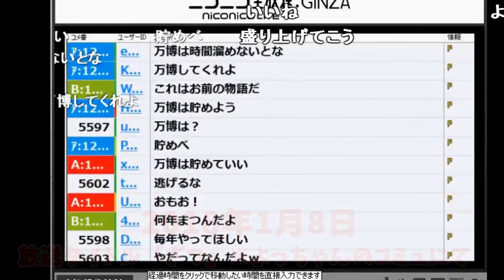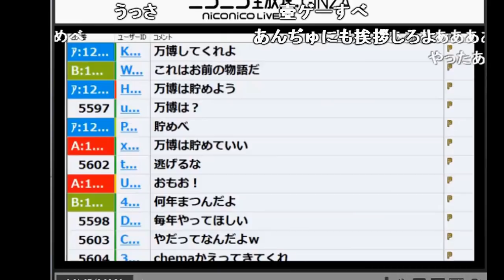よっちゃん、うんこちゃんに電話するも切られる【2018/01/08】